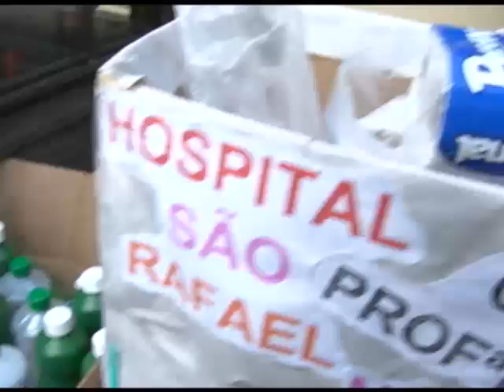CMEI entrega doações ao Hospital São Rafael_29/11/2011